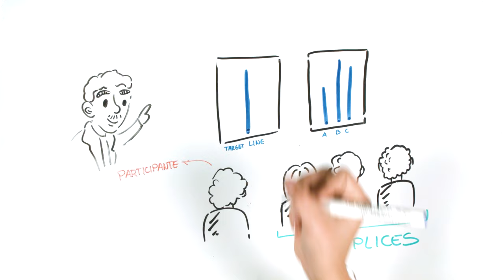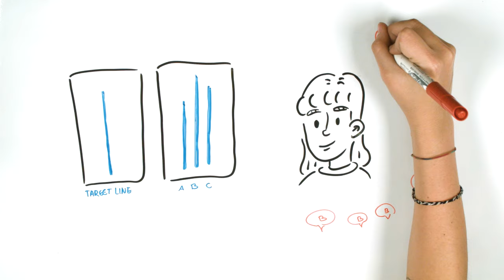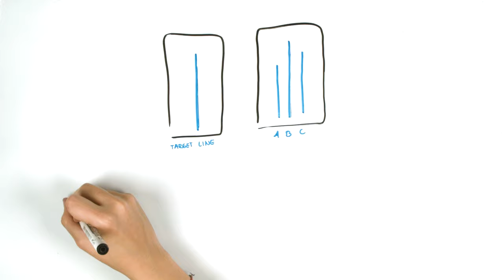¿QUÉ es el EXPERIMENTO ASCH? | Experimento PSICOLÓGICO | Draw My Life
¿Sabes en qué consiste el experimento Asch? Una serie de pruebas desarrolladas por Solomon Asch. Este psicólogo quería investigar acerca de la conformidad y la influencia de la mayoría. Hoy nosotros te explicamos lo que descubrió con este experimento psicológico.

Otros vídeos que no debes perderte en DrawMyLife

☟ ¡SÍGUENOS AQUÍ! ☟